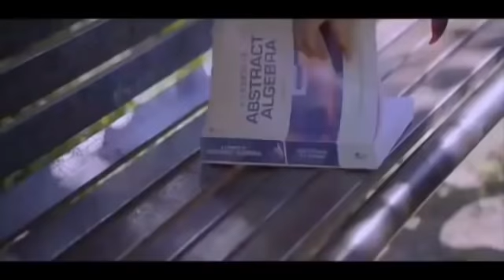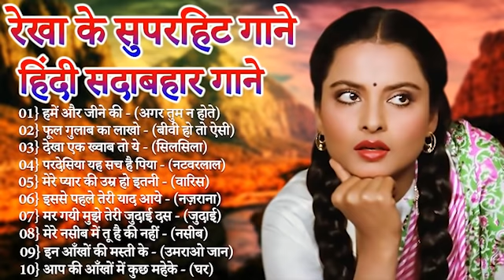Hindi_Sad_Songs_-_प्यार_में_बेवफाई_का_सबसे_दर्द_भरा_गीत_|_हिन्दी_दर्द_भरे_गीत_|_90s_Evergreen_Songs